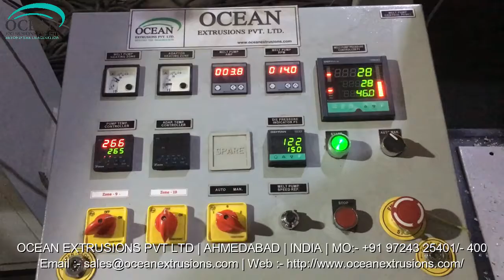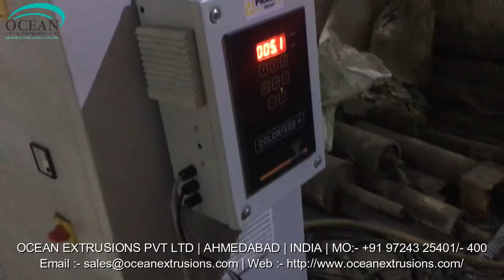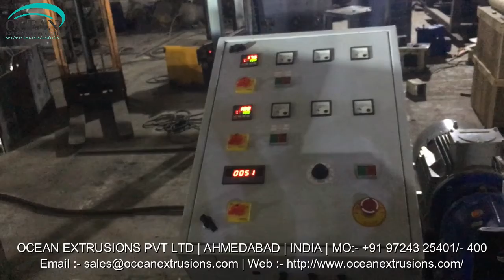PET Box Strapping Machine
PET Box Strapping Machine such as Box Strapping Plant, Automatic Box Strapping Plant, PP Strapping Extrusion Plant, Plastic Strapping Plant, Box Strapping Extrusion Line, Box Strap Line

Features of PET Box Strapping Machine:-
Long working life
Rigid design
High efficiency

Application of PET Box Strapping Machine:-
Paper Packing
Cotton Industry
Textile Industry
Steel Industry
Aluminum Industry
Paper Industry
Ceramic Industry

PET Box Strapping Machine Manufacturer Ocean Extrusions Pvt Ltd